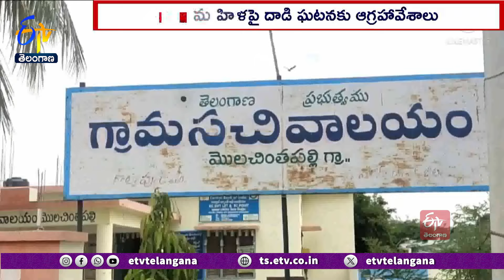Brutal Attack on Chenchu ​​Woman | చెంచు మహిళపై దాష్టీకం - నిందితులను వదిలేది లేదు | మంత్రి జూపల్లి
నాగర్ కర్నూల్  జిల్లాలో చెంచు మహిళను పాశవికంగా హింసించిన ఘటనపై ఆగ్రహావేశాలు పెల్లుబుకుతున్నాయి. బాధిత మహిళలను పరామర్శించిన మంత్రి జూపల్లి కృష్ణారావు మెరుగైన చికిత్స అందించాలని అధికారుల్ని ఆదేశించారు. ఈ ఘటనలో నిందితులు ఎంతటి వారైనా వదిలిపెట్టే ప్రసక్తే లేదని హెచ్చరించారు. బాధితురాలిని పరామర్శించిన మాజీ మంత్రులు సత్యవతి రాథోడ్, సబితా ఇంద్రారెడ్డిలు దోషుల్ని కఠినంగా శిక్షించాలని డిమాండ్  చేశారు.